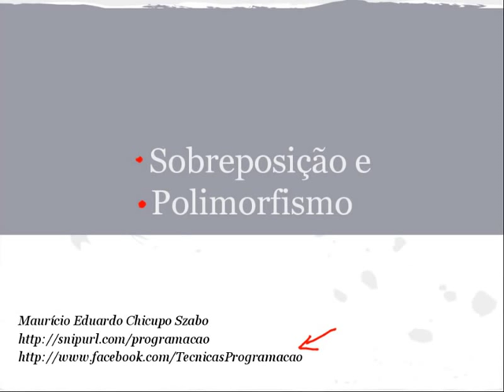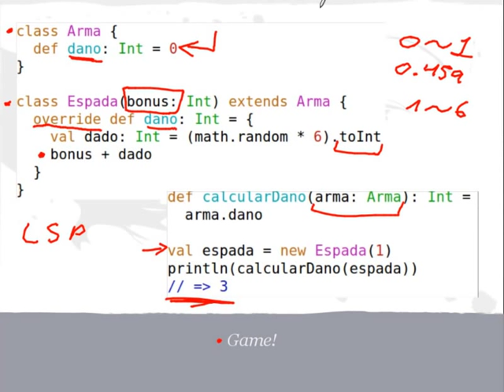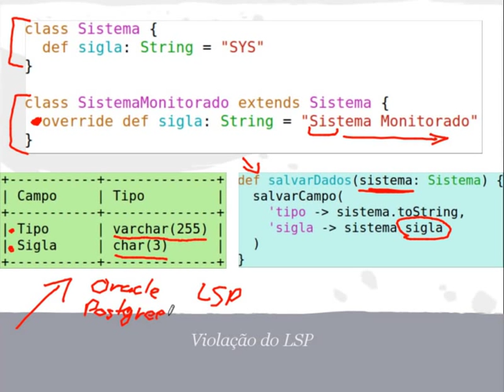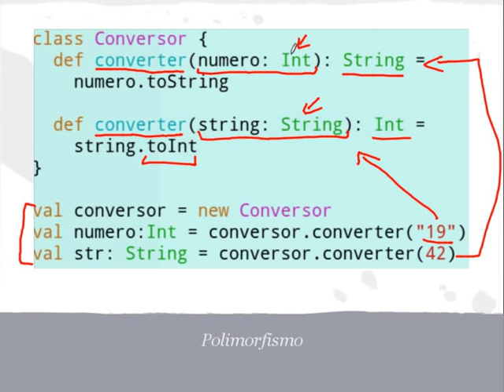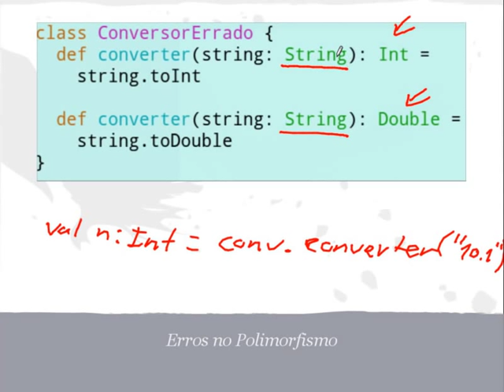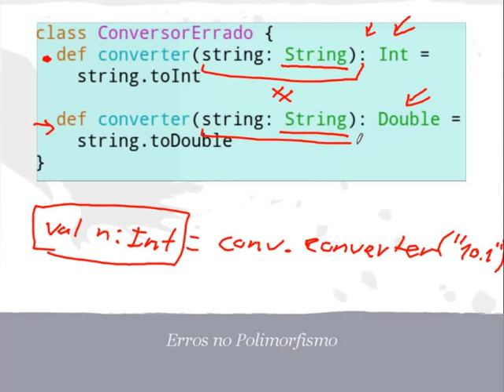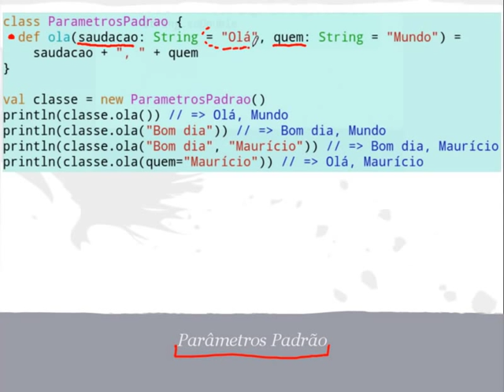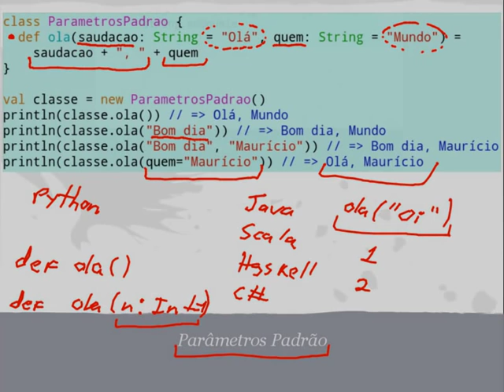Aula 08 - Tipagem III, sobreposição e polimorfismo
Aula sobre sobreposição, polimorfismo, parâmetros padrão em Scala, e um exemplo de quebra do Liskov Substitution Principle, mesmo com a tipagem nos auxiliando.

00:25  Sobreposição
04:42 Violação de LSP num código em Scala
08:20 Polimorfismo
10:16 Polimorfismo, de forma errada
12:32 Parâmetros padrão